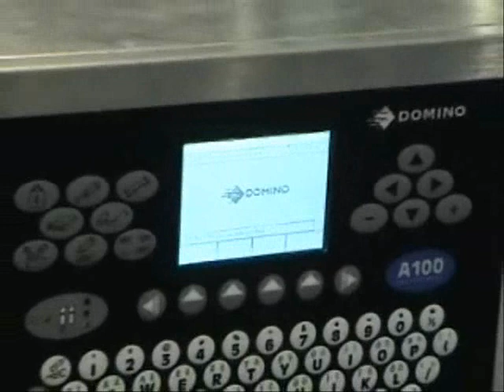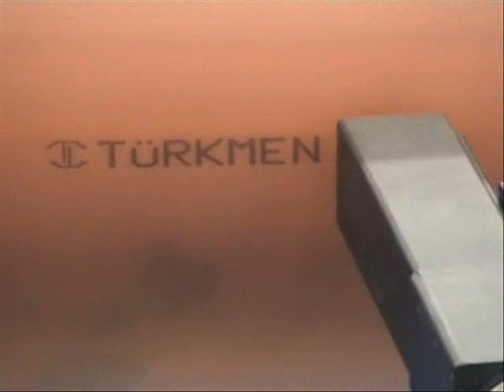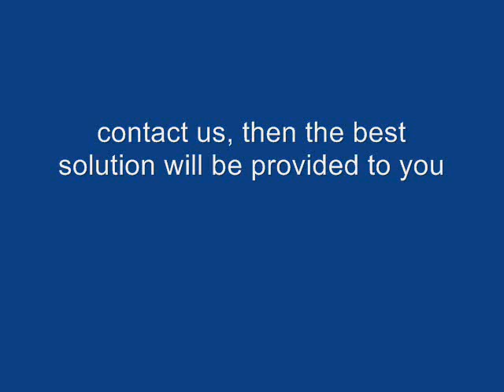Steel Wire Reinforced Pipe (SRTP PIPE)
The polyethylene pipe has been reinforced by wrapping the high strength steel wire in the middle layer. It results the pipe working pressure could reach 5-6Mpa when you use PE100 grade polymer. The new technology makes the HDPE pipe stronger, durable and reduces the material cost definitely. The polyethylene core tube has been produced firstly. Then the pipe will go through the steel wire winding unit to the outside layer extruders. Steel wire bobbins are installed in two round plate, the plate rotate one in clockwise and the other in opposite direction. So the wire will wrap on the core tube as a steel mesh. The second extruder coats the adhesive resin on steel for binding of steel and plastic. And then the outer polyethylene layer will cover all steel mesh and core tube to make a finished composite pipe.